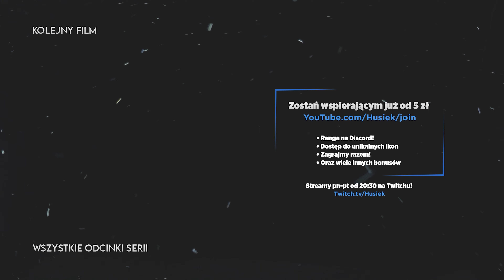Call of Duty Black Ops 6 | #07 | WSZYSTKIE ZLECENIA W IRAKU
📃O grze:
Call of Duty: Black Ops 6 oddaje w nasze ręce kampanię fabularną, której akcję osadzono na początku lat 90. XX wieku, tuż po zakończeniu zimnej wojny. Stanowi ona kontynuację wydarzeń przedstawionych w Call of Duty: Black Ops - Cold War; ponadto znalazły się w niej odniesienia do wspomnień z lat 80., które mogliśmy zobaczyć w Call of Duty: Black Ops II.

Kampanię utrzymano w konwencji thrillera szpiegowskiego, a występują w niej znane fanom postacie, jak Frank Woods oraz Russel Adler, oraz zupełnie nowe persony – Troy Marshall i Jane Harrow. Podążając tropem politycznego spisku o globalnym zasięgu, odwiedzamy między innymi rosyjską tundrę, pustynię na Bliskim Wschodzie, Europę Południową czy też Stany Zjednoczone.